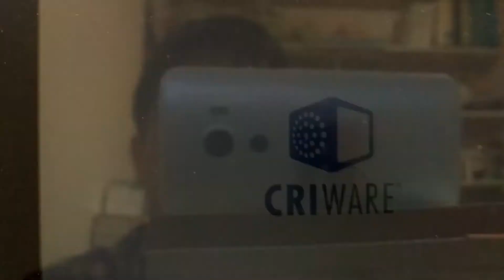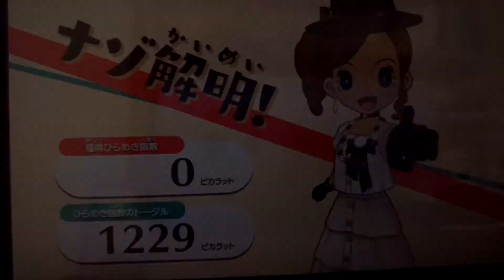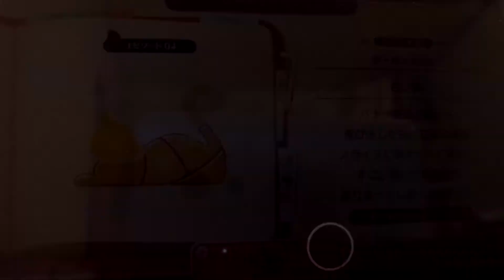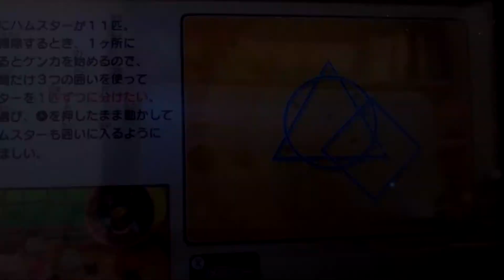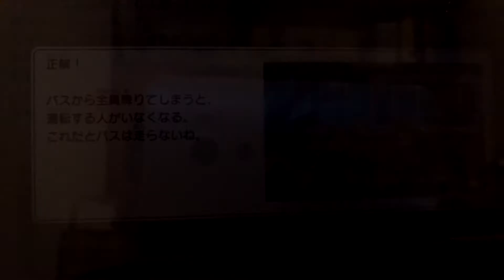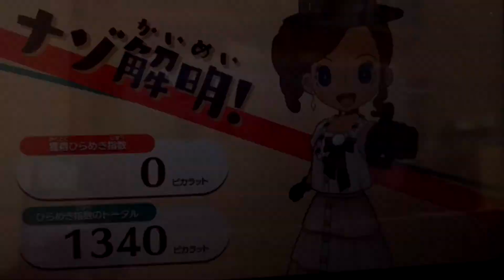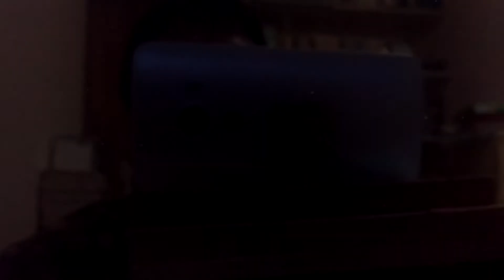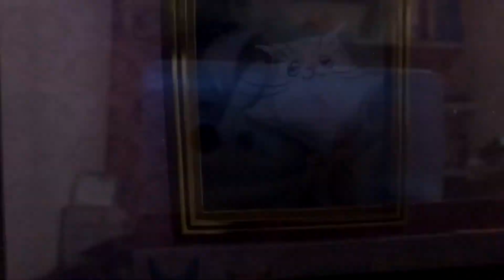超ド底辺YouTuberがレイトンミステリージャーニーをアフレコプレイします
昨日の事件の解決篇です。レイトンミステリージャーニー　名探偵コナン